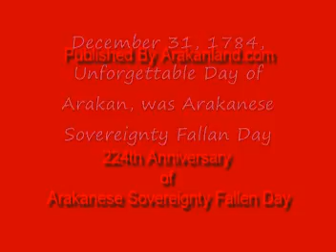Arakanese Sovereignty Fallen Day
224th Anniversary of Arakanese Sovereignty Fallen Day, as mark of unforgettable day of Arakan